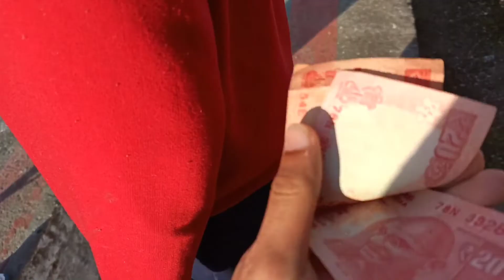Planning for next trip🤩?? || चलो पहाड़ों की खूफिया जगह में 🤣😱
हेलो दोस्तों कैसे हो आप सभी लोग तो आज की वीडियो में हम planning करेंगे कहीं घूमने जाने की जो की आपको वीडियो देखने पर पता चल जाएगा और वीडियो को पूरा एंड तक देखना बहुत मजा आएगा तो इंतजार करो अगले धमाके दार वीडियो का तब तक के लिए।